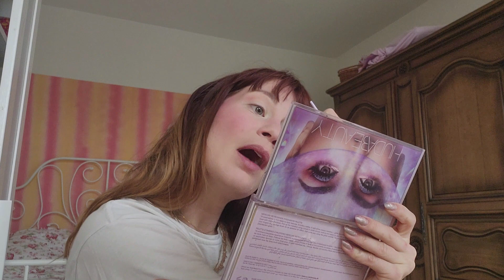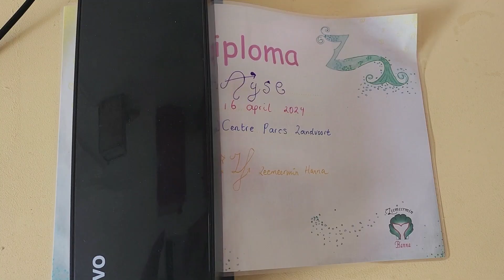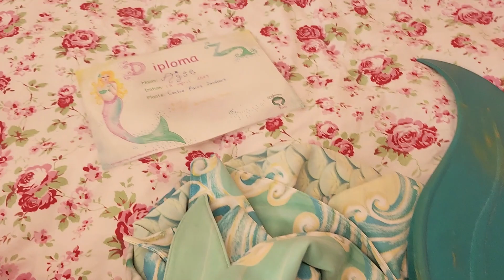Get ready with me(rmaid)! - Hoe bereidt Zeemeermin Hanna zich voor? Met Beauty Hacks!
Fenty Beauty - eaze drop
Pat Mcgrath Labs - Blushing Delights
NYX- Ultimate Glow Shots
Urban Decay - Naked Ulliminated
Huda Beauty - Mercury Retrograde
Anastasia - Riviera
Morphe - Pretty in Peach 9E
Too Faced - Razzle Dazzle BerryUrban Decay - Stoned Vibes
Douglas - intense kohl pencel
Maybelline - Cils Sensational waterproof
Urban Decay - Heavy Metal
Urban Decay - Lipstick Backtalk comfort matte
Florence - zero chill face mist